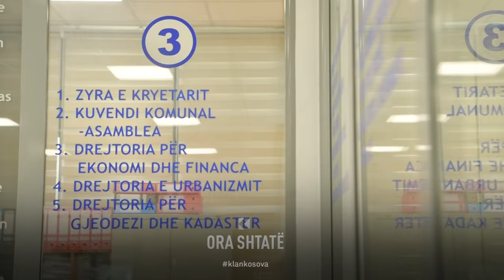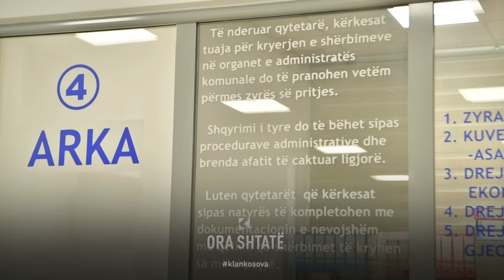Rrëfim suksesi: Arben Krasniqi, sfida e një djaloshi për punë dhe jetë më të mirë!